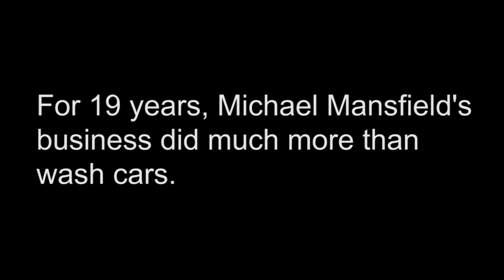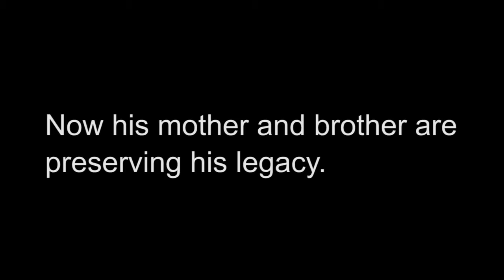'Jesus carwash'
Read the story at fayobserver.com.